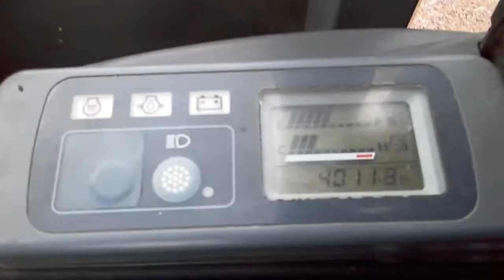Grävmaskin Airman AX35 Klaravik.se